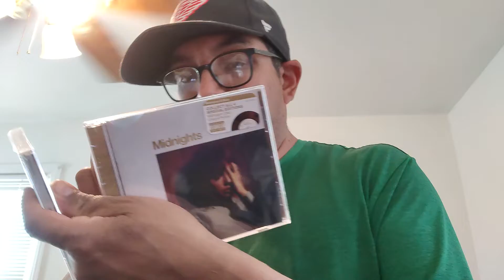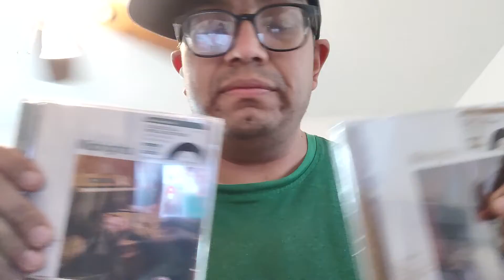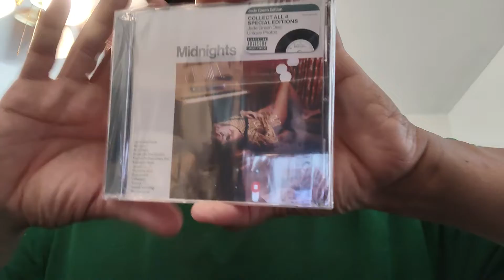UNBOXING FROM TAYLOR SWIFT MIDNIGHT COLLECTION SERIES MAHOGANY DISC & JADE GREEN EDITION DISC